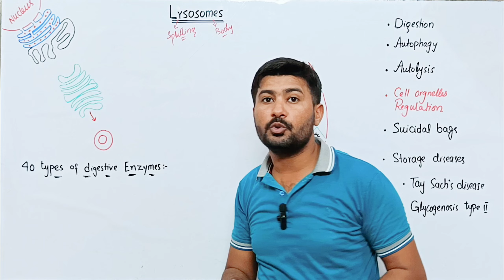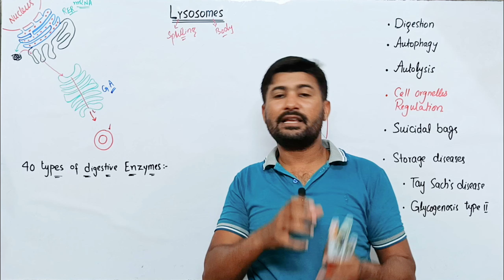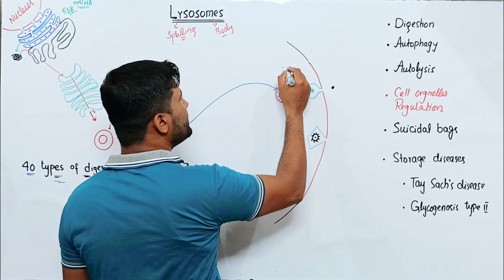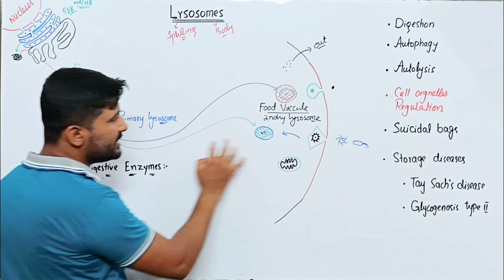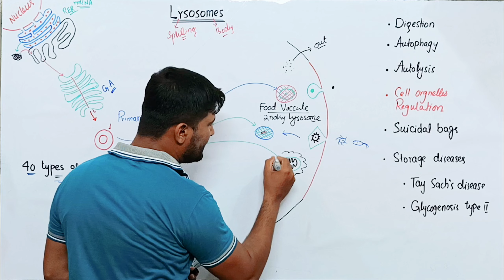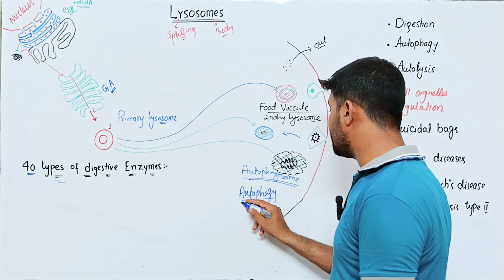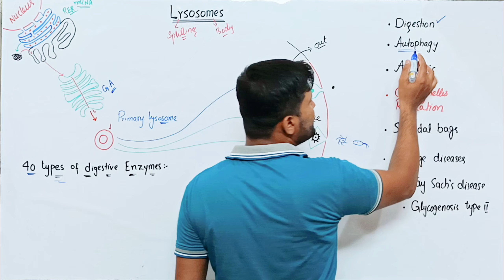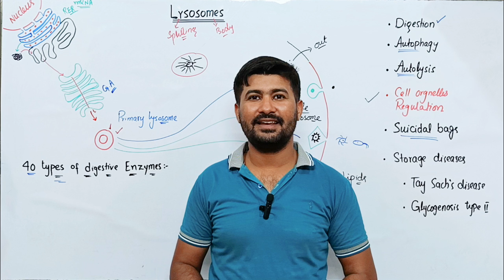Lysosomes structure and function Fbise class 11 biology chapter 1 by irtisams biology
Lysosomes structure and function Fbise class 11 biology chapter 1
Learn all about the structure and function of lysosomes in this Fbise class 11 biology video. Lysosomes are known as the "suicidal bags" of the cell and play a crucial role in cellular digestion. Watch to understand the importance of lysosomes and vacuoles in biology.
Welcome to Irtisam's Biology, where we bring the wonders of biology right to your screen! 🌿🔬

In today's video, we're exploring the fascinating world of lysosomes, essential cellular organelles involved in digestion and waste management within the cell. Whether you're a BSc 1st-year student, preparing for MDCAT, or just passionate about biology, this video is tailored for you.

Topics Covered:

Lysosomes Structure and Function: Learn about the role of lysosomes in the cell and their critical functions.
Lysosomes and Peroxisomes: Discover the differences and similarities between these two important organelles.
Biology Class 11 Chapter 1 & 4: Detailed explanations aligned with your curriculum.
Lysosomes and Vacuoles: Understand how these organelles interact within the cell.
Types of Lysosomes: Explore the different types of lysosomes and their specific functions.
Lysosomes in Urdu & Hindi: Educational content available in multiple languages for better understanding.
Autophagy and Autolysis: Delve into the processes of autophagy and autolysis, also known as the "suicidal bags" of the cell.
Cell Structure and Function: Comprehensive insights into cell biology.
Join us for the best biology lectures by Irtisam's Biology, perfect for Class 9, Class 11, and BSc students, as well as those preparing for MDCAT exams.